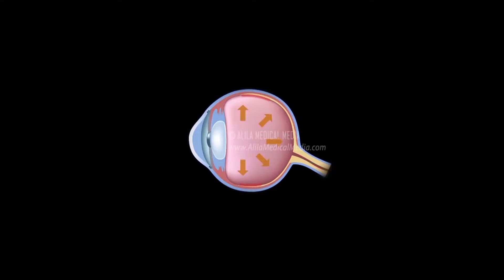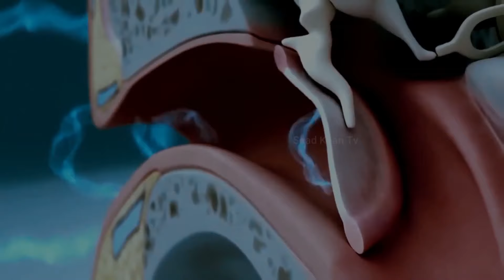"ዓለም እንዲ የሆነችበት ሚስጥር" [TEACHING] [WINNERS WAY TV] [APOSTLE DANIEL GETACHEW]